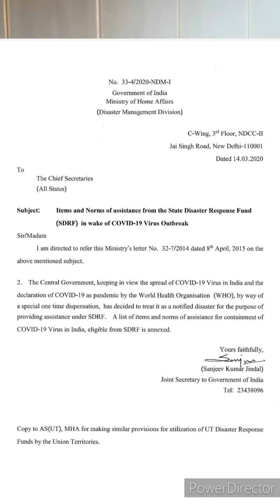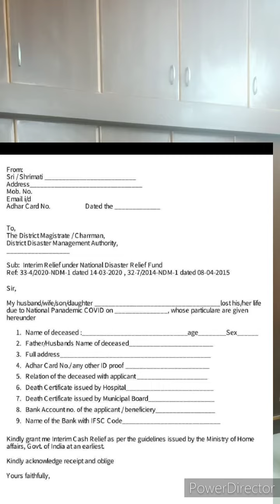Central Govt - Covid Compensation Amount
central government announcement
covid deceased
family members can claim
legal depends
3 Lakhs death in India
4 Lakhs compensation

Look for form :
FORM 1 NABH